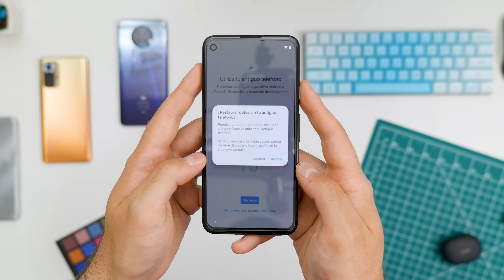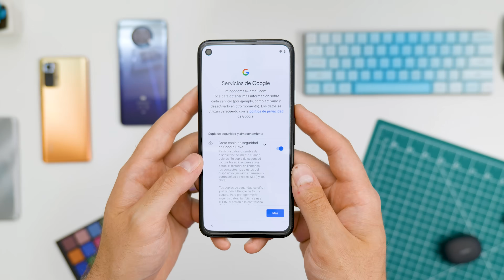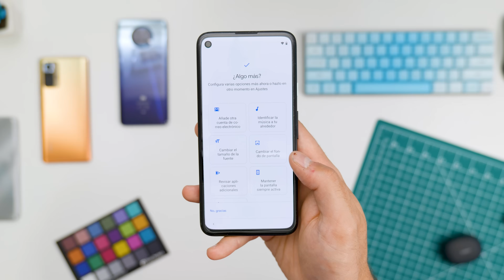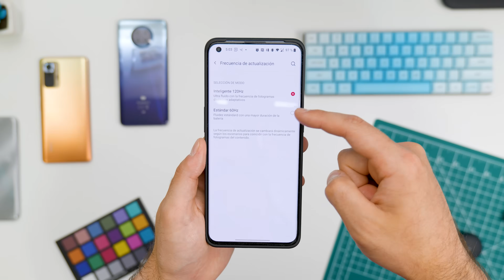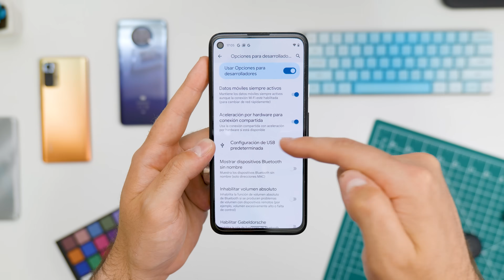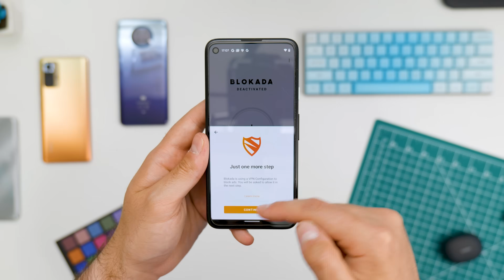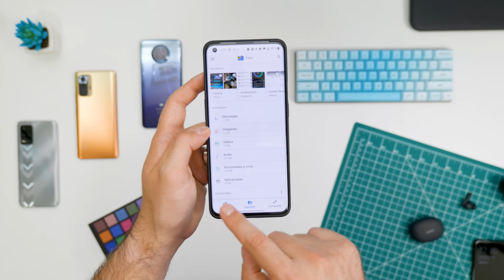Configura tu MÓVIL NUEVO como un PRO! 😎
En este video te muestro cómo suelo configurar todos los celulares nuevos que recibo. Es algo relativamente fácil de hacer, pero te quiero mostrar paso a paso lo que podrías hacer.